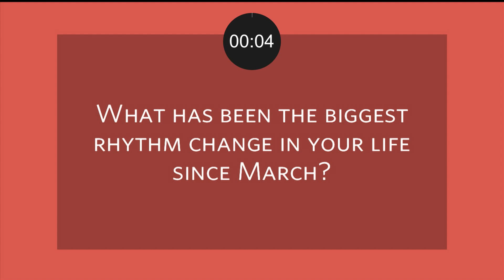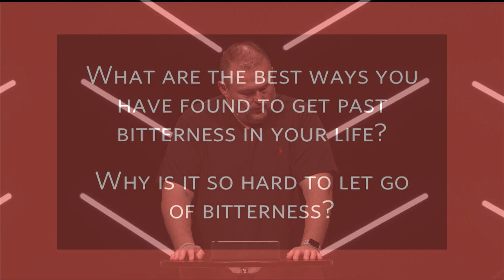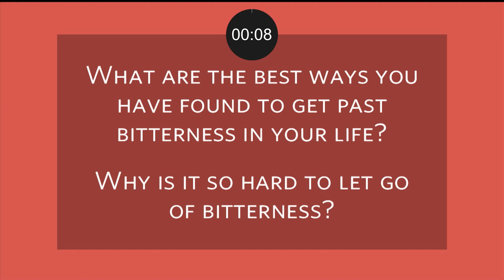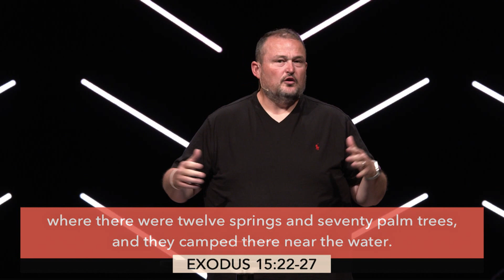New Rhythms—Week 1